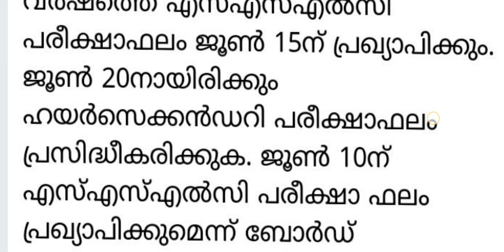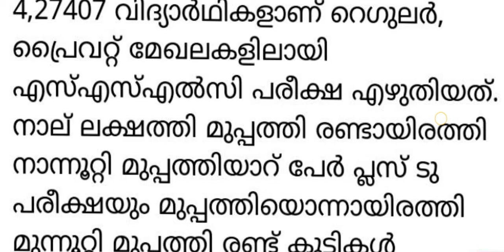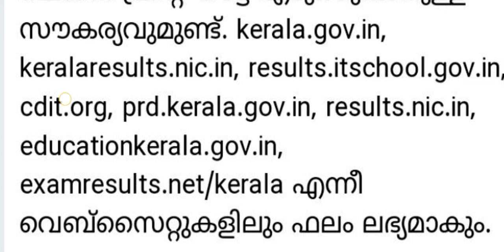SSLC, പ്ലസ് ടു പരീക്ഷാഫലം കേരളം 2022|2022SSLC EXAM RESULT 2022|PLUS TWO EXAM RESULT 2022|keralam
SSLC EXAM RESULT 2022|PLUS TWO EXAM RESULT 2022
sslc result

sslc result checking malayalam

sslc result 2022 malayalam

sslc result 2022 kerala news

plus two exam result 2022

plus two exam time table 2022

لا

plus two exam 2022 malayalam

plus two exam latest news kerala

 plus two exam date

plus two exam result date